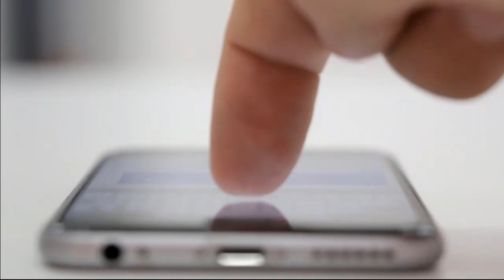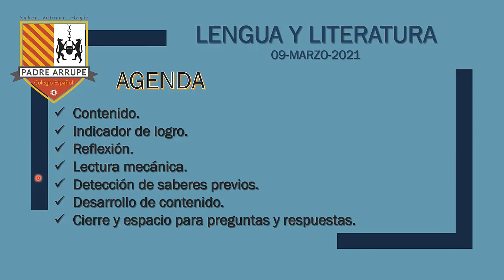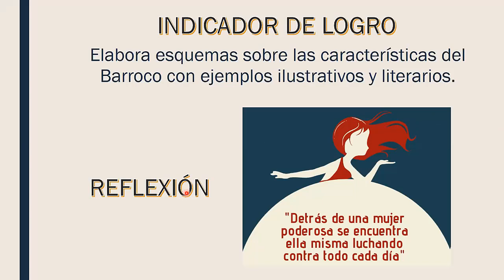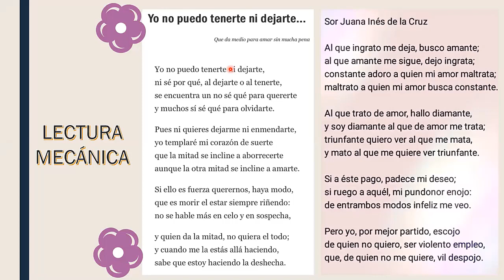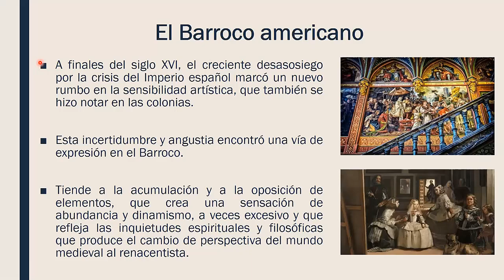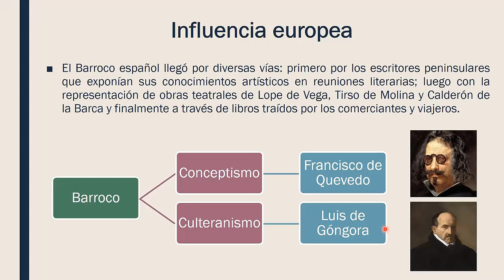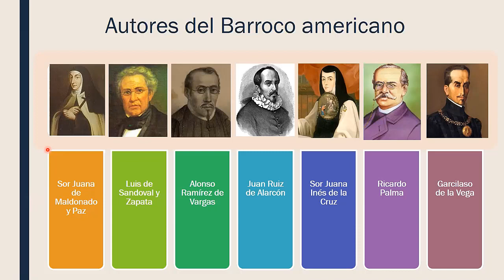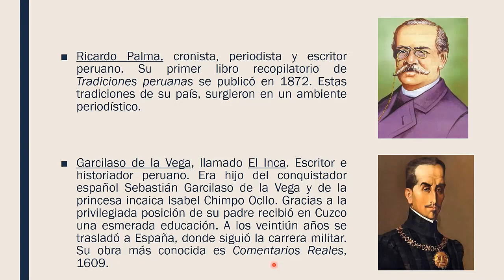LENG200 - FASE1- El Barroco en América.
Clase desarrollada el martes 9 de marzo del 2021.
Segundos Años A, B, C, D, E, F.